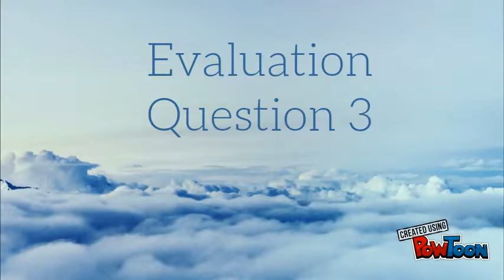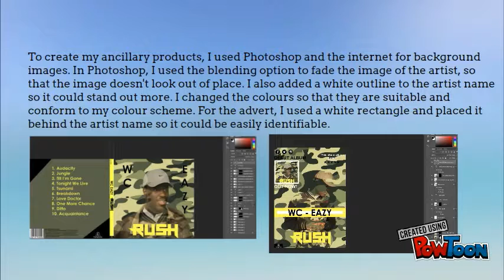Evaluation Question 3